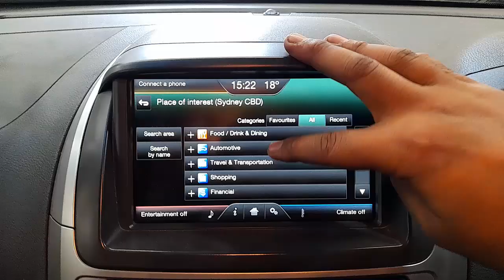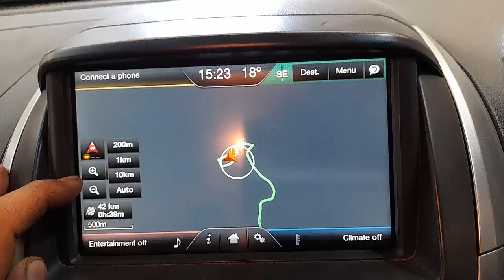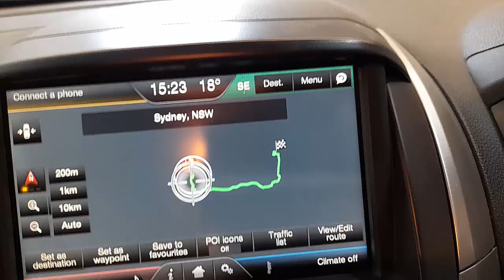WRECKING 2015 FORD TERRITORY 2.7L DIESEL/SAT NAV AUTO C35625